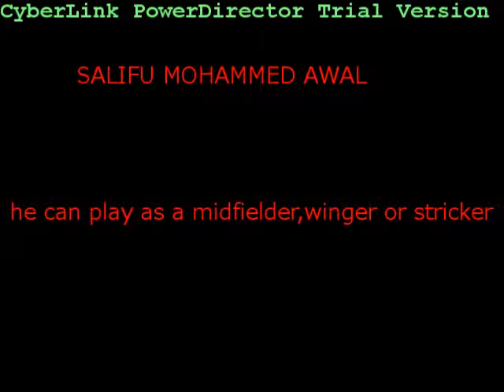Salifu M Awal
Passionate young rising footballer